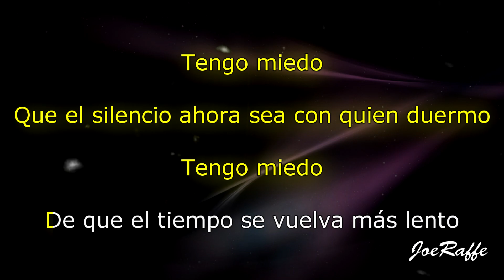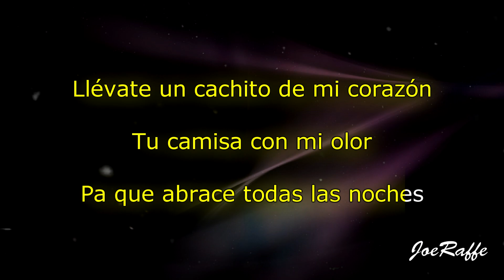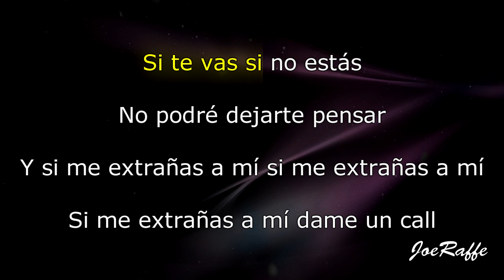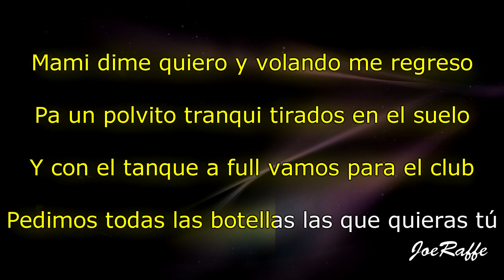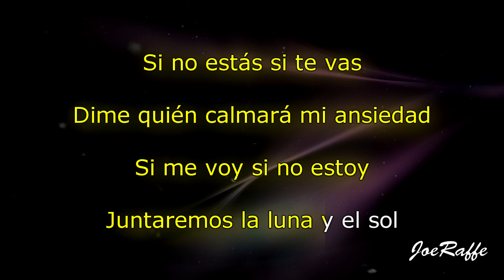Danna Paola, Mau y Ricky - Cachito (Karaoke)